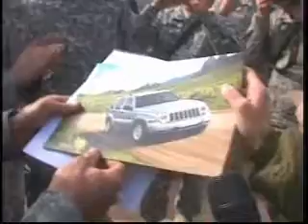Delivery of 300,000th Package in Iraq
Soldier Opens 300,000th Package with Jeep Keys